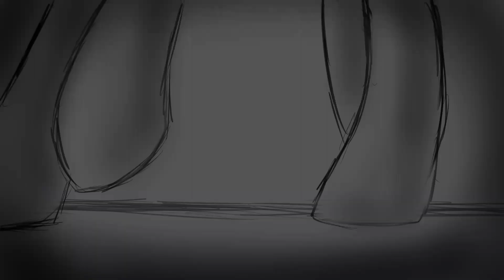[ANIMATIC] Hide And Seek - Halloween Special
Eng)
HAPPY HALLOWEEN MUAHAH! Who will survive the night? Dark is around and she wants your blood!!! Hope you enjoy the animatic!

Ita)
BUON HALLOWEEN MUAHAHA! Chi supererà la notte? Dark è in giro alla ricerca di sangue! Spero vi piaccia!

Animatic by Singalek

Please, don't steal or recolor the pictures